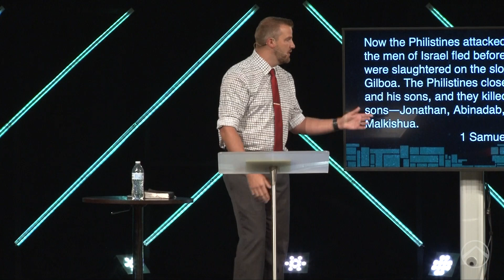August 12, 2018 - Sean Amen - FALL of Saul who was Pinned to a Wall...Y'all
AUG 12 Sean Amen